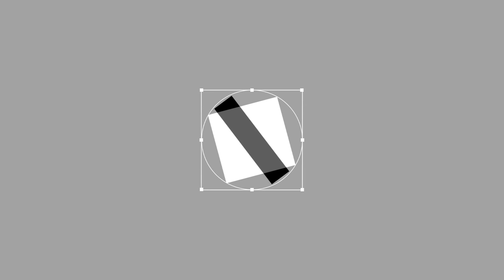KONA - FINALMENTE SVELATO IL MISTERO!! ENDING 1/2 ITA Ep.8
Bella amici del tubo, ottavo episodio su kona e in questo video finalmente avremmo chiaro molti dei misteri trovati lungo il nostro percorso!!!

UN NUOVO VIDEO OGNI SETTIMANA. TrueLife Channel.

COSA USO PER REGISTRARE I MIEI GAMEPLAY???

-NVIDIA GEFORCE- SHADOWPLAY!